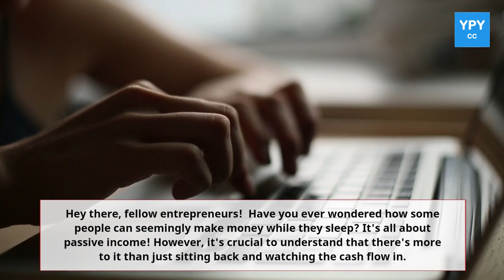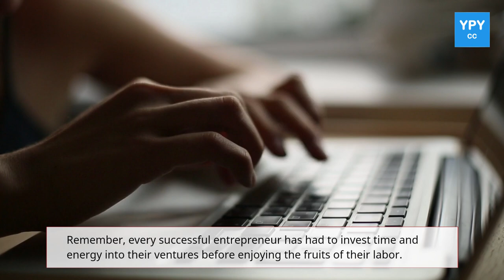Unveiling the Truth Behind Passive Income Success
Hey there, fellow entrepreneurs! 👋 Have you ever wondered how some people can seemingly make money while they sleep? It's all about passive income! However, it's crucial to understand that there's more to it than just sitting back and watching the cash flow in. Let's dive deeper into what it really takes to achieve passive income success.

The secret to passive income... Involves upfront hard work, planning, and patience. 💪 Yes, you read that right. Passive income streams might seem like a dream come true, but they require a significant amount of time and effort to set up. You'll need to plan carefully, research the right opportunities, and create a solid strategy to bring your vision to life.

But don't be discouraged! Once you've put in the initial work, you'll start reaping the rewards. 🌟 Your passive income streams will begin generating income with little to no effort on your part. The key is to maintain a long-term mindset and to be patient, as results don't happen overnight.

Remember, every successful entrepreneur has had to invest time and energy into their ventures before enjoying the fruits of their labor. Don't shy away from the hard work now, as it will pay off in the long run. So, let's get started on building those passive income streams and creating the financial freedom we all desire!

Question to the audience: What passive income ideas are you currently working on, and how are you approaching the upfront work required? 👇